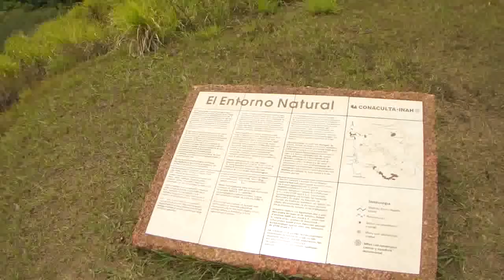La Venta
Lugar importante para la Cultura Olmeca, impresionante las cabezas colosales y las figurillas.